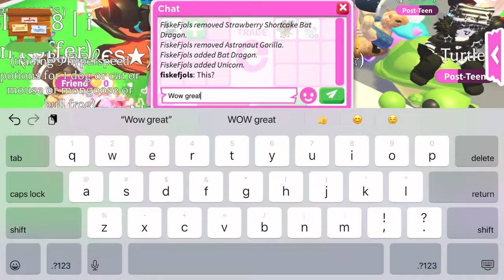Offering for a Mega crow and seeing offers in Roblox adopt me!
In this video, I saw offers for pets in Roblox adopt me.

Follow my new Roblox TikTok: Lavenderkenzieroblox

Follow my new editing account on TikTok:  planejazzhulahoop

Follow me and my roommate (Adriana) new tiktok account:
a.n.k.review

Follow my slime Instagram:
Slimeloverscove

About my Channel:
Lavender 💙💜💙💜